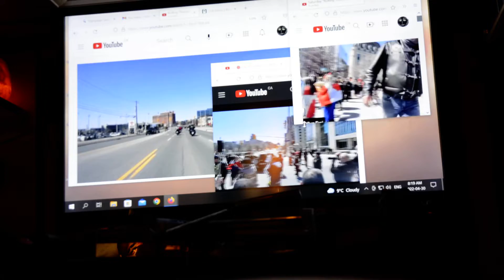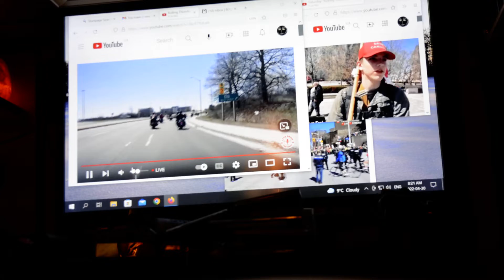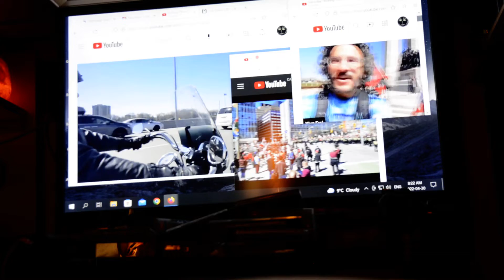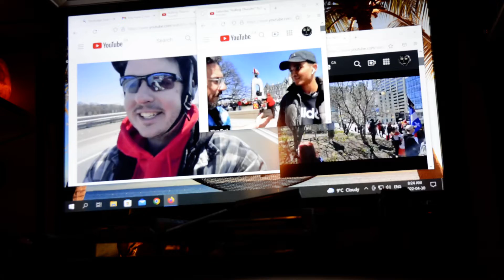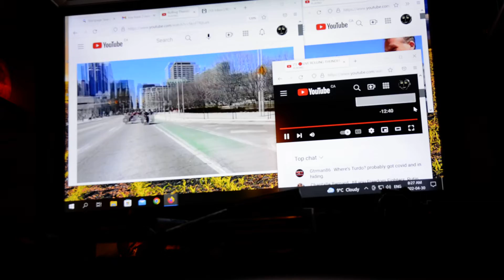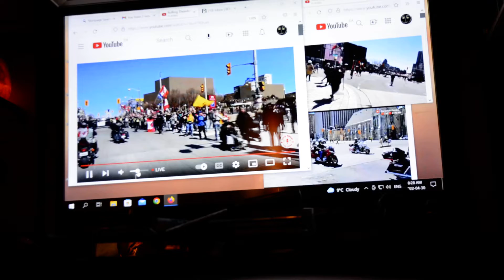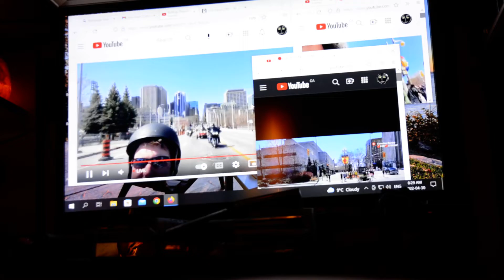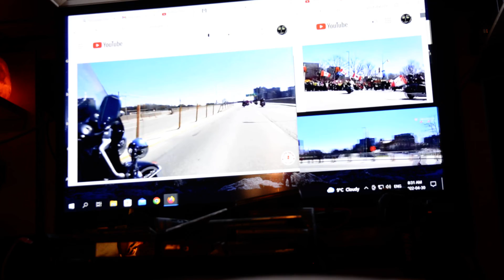Live From The Shed Ride-along with DAVE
Dave from Live From The Shed gets a ride in a sidecar during the ROLLING THUNDER rally in Ottawa April 30, 2022.